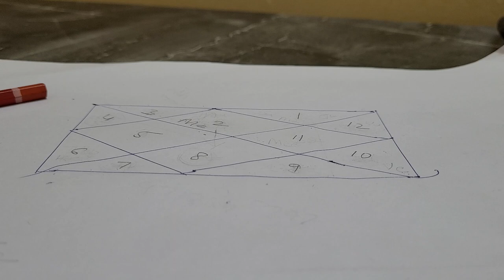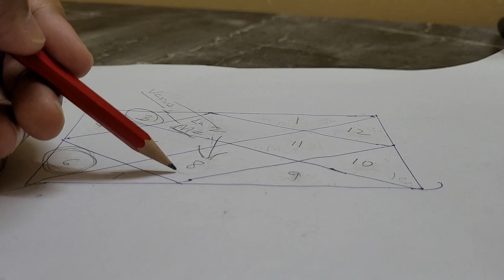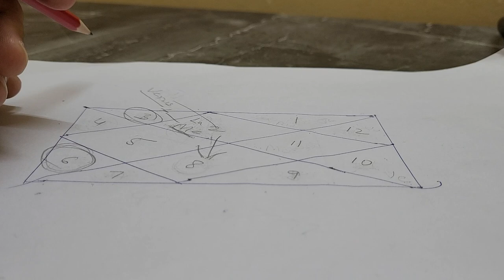Taurus lagna mercury in 1st house result ☎️ 9717398797